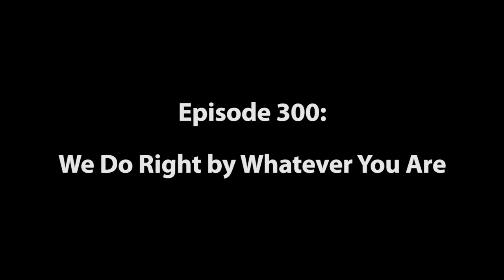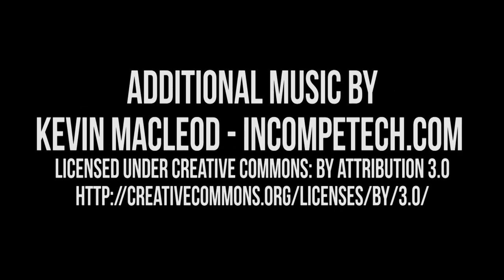Harmontown Podcast Episode 300: We Do Right by Whatever You Are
Episode 300: We Do Right by Whatever You Are

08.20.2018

We celebrate the 300th episode by looking back at our favorite moments. Kumail Nanjiani, Emily Gordon, Rob Schrab, Steve Agee and Brandon Johnson help us jump the shark with our first clip show.

Featuring Dan Harmon, Jeff Bryan Davis, Spencer Crittenden, Emily V. Gordon, Kumail Nanjiani, Rob Schrab, Brandon Johnson and Steve Agee.

Clips include Open Mike Eagle, Mitch Hurwitz, Curtis Armstrong, DeMorge Brown, Erin McGathy, Bobcat Goldthwait, John Mayer, Jonah Ray and Jacob Anderson.